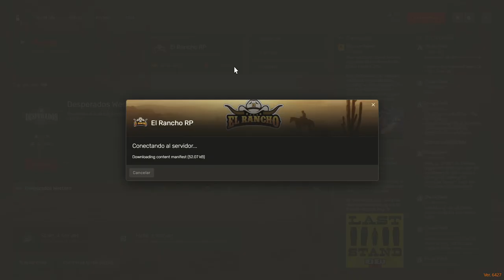Paseo junto a Luna: Emergencia en Blackwater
Acompaña a Iván Davydov, un médico dedicado, y Luna, una experta domadora de caballos, en un apacible paseo. Sin embargo, su tranquilidad se ve interrumpida cuando reciben una llamada de emergencia que los lleva rápidamente a la ciudad de Blackwater. ¿Qué desafíos enfrentarán en este nuevo episodio de El Rancho RP?